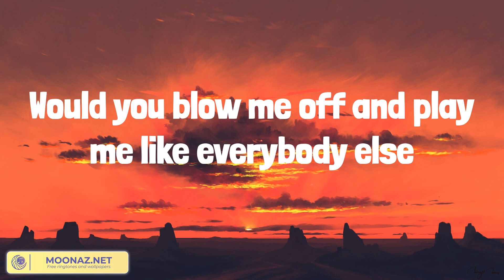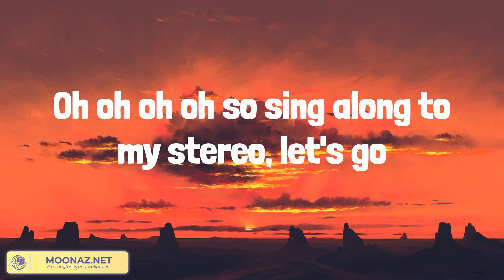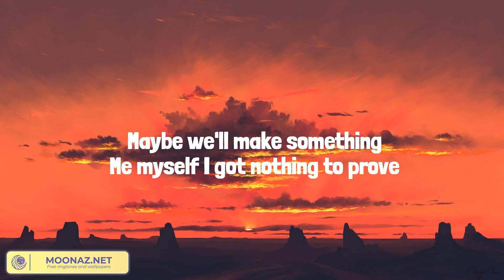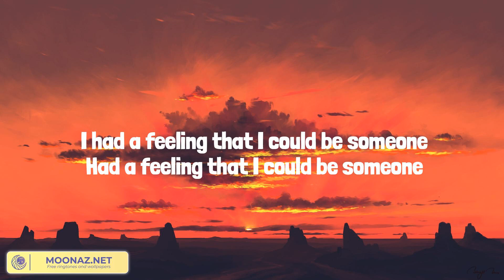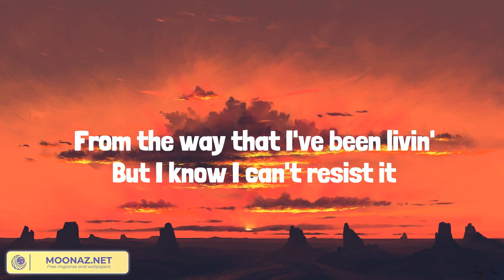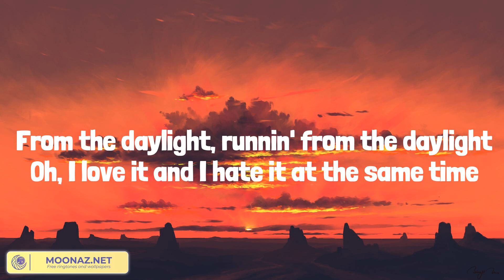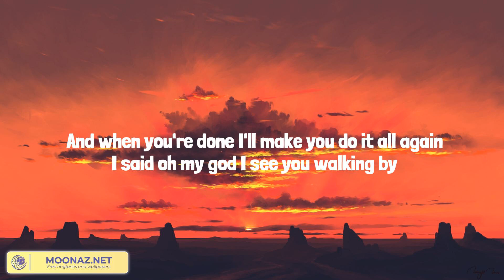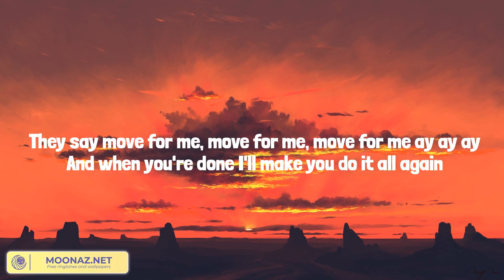Stereo Hearts (Lyrics) Gym Class Heroes, Jonas Blue, David Kushner, Tones and I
Tags 🏷️Stereo Hearts, Stereo Hearts lyrics, Gym Class HeroesStereo Hearts, Gym Class Heroes Stereo Hearts (feat. Adam Levine) Lyrics, Lyrics Gym Class Heroes, Lyrics Gym Class Heroes Stereo Hearts, Gym Class Heroes Lyrics Stereo Hearts (feat. Adam Levine), Stereo Hearts Lyrics Gym Class Heroes, Gym Class Heroes Lyrics Stereo Hearts, Jonas Blue, David Kushner, Tones and I, Jonas Blue Fast Car, David Kushner Daylight, Tones and I Dance Monkey